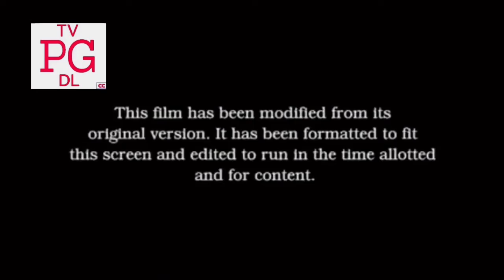Opening To Grease On PSN 4/22/23 (Network Premiere)